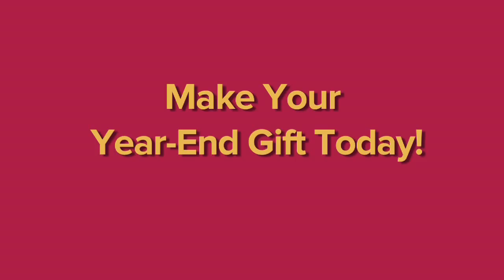Science Friday Needs You!